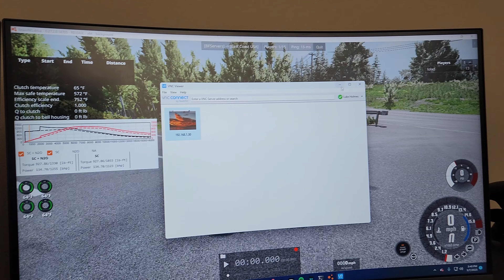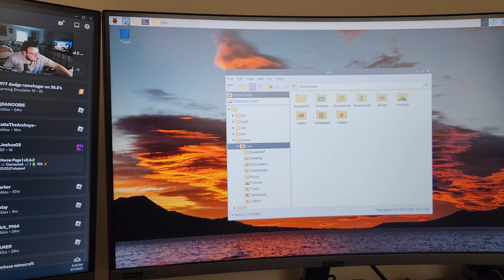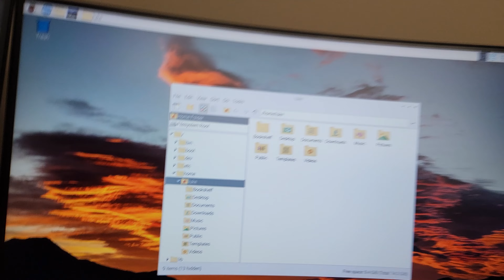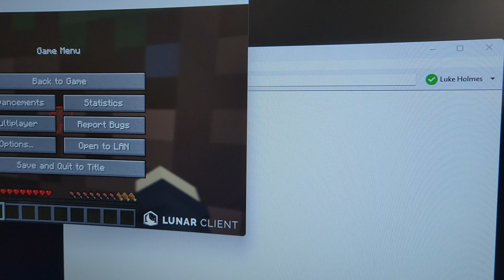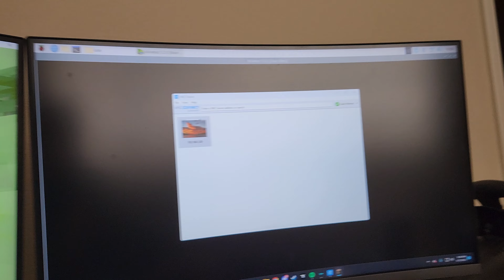I got a Raspberry pi5 prototype!!